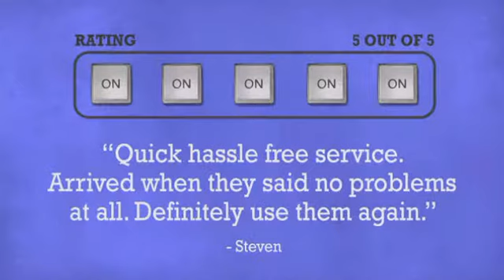Cerwin Vega P1800SX - DJkit.com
For more information on the Cerwin Vega P1800SX and to purchase from DJkit.com